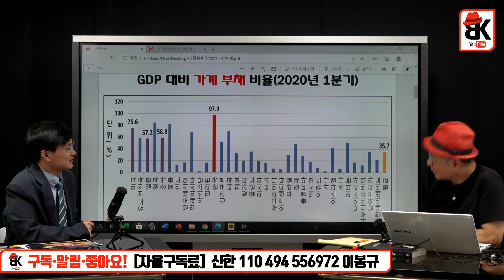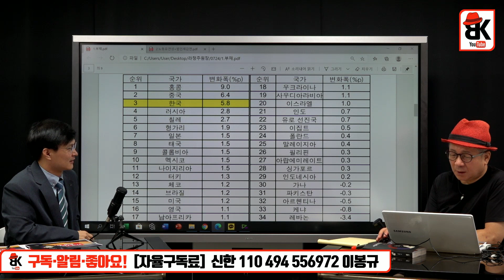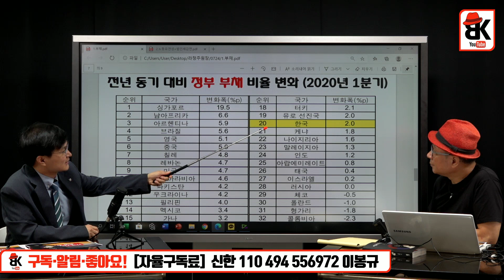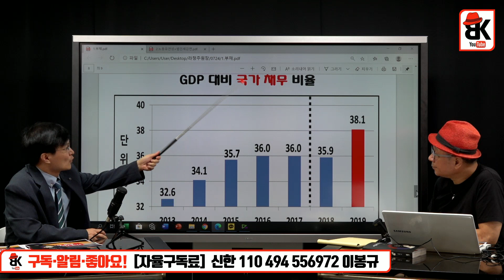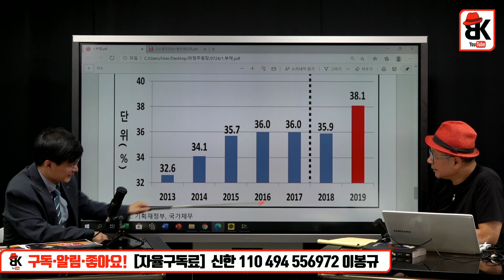한국, 중국, 홍콩의 운명 [라정주 파이터치 연구원장]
-해죽순 상품 구입처-
[판매 문의] - 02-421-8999 (주) 황금손